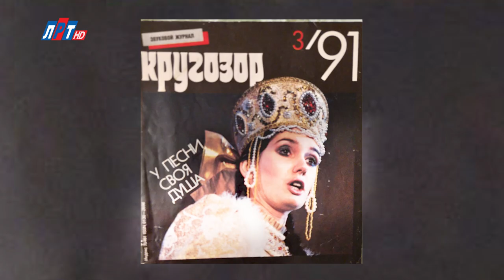Татьяна Матвеева в программе "Люберцы - это МЫ!"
Гостем стала заслуженная артистка Московской области, директор детской музыкальной школы № 2 городского округа Люберцы Татьяна Матвеева.